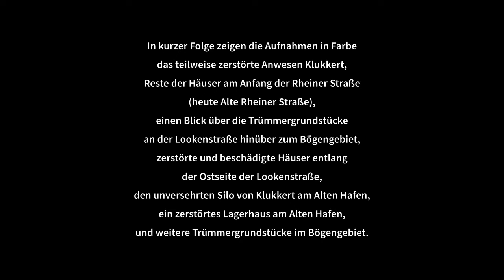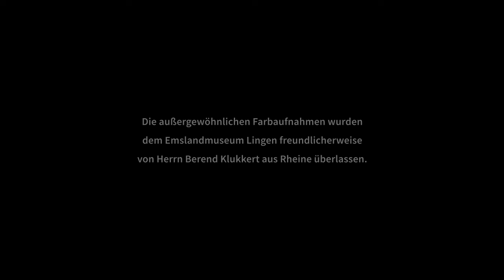Lingen Bombenangriff 1944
Lingen, Sommer 1944

Der Lingener Kaufmann und Amateurfilmer August Klukkert filmt im Umfeld seines Hauses an der Lookenstraße die beim Luftangriff auf die Stadt am 21. Februar 1944 zerstörten Straßenzüge.

In kurzer Folge zeigen die Aufnahmen in Farbe das teilweise zerstörte Anwesen Klukkert, Reste der Häuser am Anfang der Rheiner Straße (heute Alte Rheiner Straße), einen Blick über die Trümmergrundstücke an der Lookenstraße hinüber zum Bögengebiet, zerstörte und beschädigte Häuser entlang der Ostseite der Lookenstraße, den unversehrten Silo von Klukkert am Alten Hafen, ein zerstörtes Lagerhaus am Alten Hafen, sowie Trümmergrundstücke im Bögengebiet.

Die außergewöhnlichen Farbaufnamen wurden dem Emslandmuseum Lingen freundlicherweise von Herrn Berend Klukkert aus Rheine überlassen.